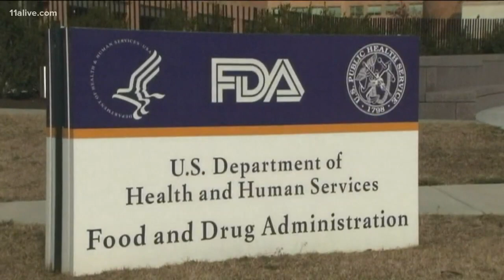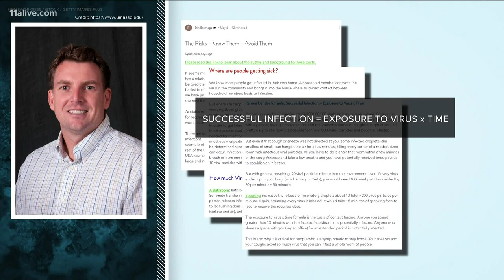Coronavirus Georgia | Testing is up, life in the new normal, experts speak on the risk of exposure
One expert said the amount of time you spend indoors may increase your risk of exposure in high-risk places.